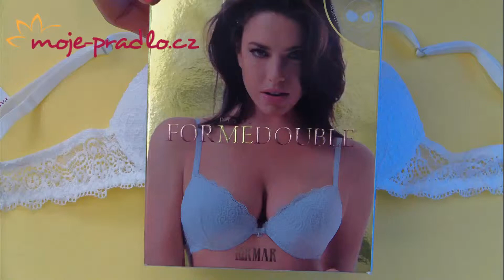Podprsenka Lormar Gelly - bianco bílá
Podprsenka Lormar Gelly - bianco-bílá. Pohodlně nakoupíte na